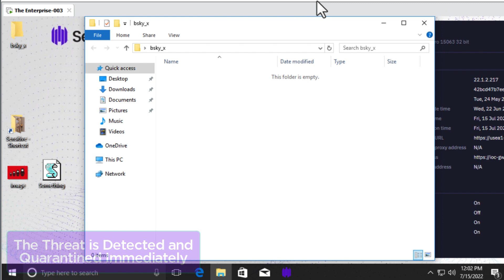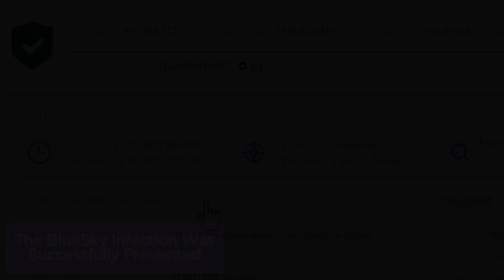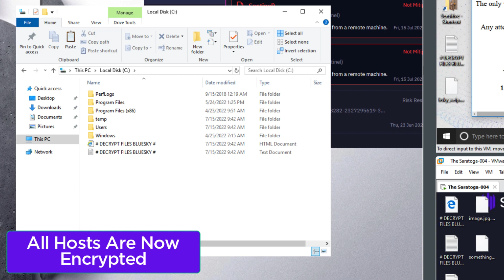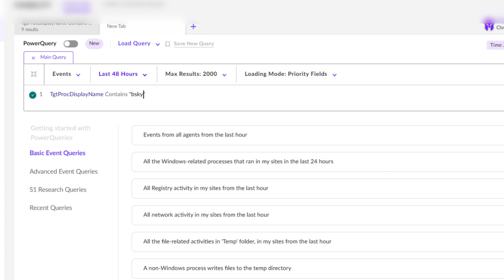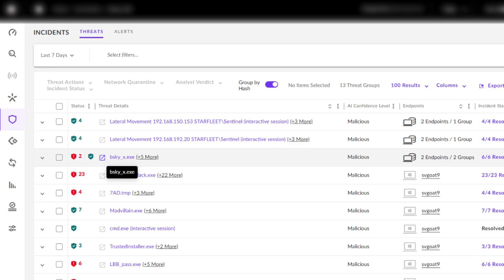SentinelOne Vs. BlueSky Ransomware – Prevention, Detection, and Rollback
Watch how SentinelOne prevents and detects BlueSky ransomware. BlueSky ransomware emerged (as a family) in July of 2022.  At present, BlueSky does not host a public blog, containing victim names and relevant leaked (and stolen) data.

Initial delivery can vary across operators.  BlueSky infects devices using a trojanized download from websites hosting "cracks" and "Keygens" and email-based attachments.

BlueSky requires victims to contact them via their TOR-based support portal for assistance in obtaining the decrypter for their campaign.  Upon infection, BlueSky will rapidly process files on the target host.  The ransomware has the ability to move laterally via SMB and has been observed doing so in Active Directory environments.  Encrypted files will be marked with the “.bluesky” extension.